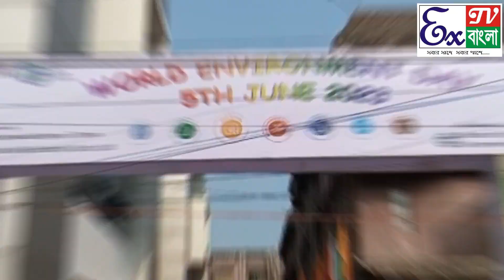আগরতলা শহরের রাজপথে সুবিশাল বাইসাইকেল র‌্যালি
বিশ্ব পরিবেশ দিবস উপলক্ষ্যে ত্রিপুরা বিদ্যুৎ নিগম দপ্তরের পক্ষ থেকে আগরতলা শহরের রাজপথে সুবিশাল বাইসাইকেল র‌্যালি